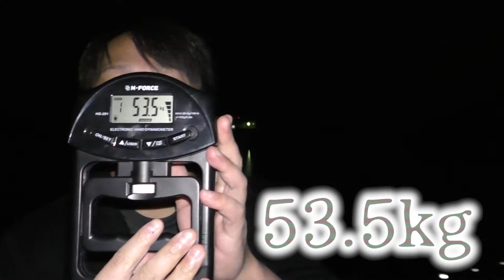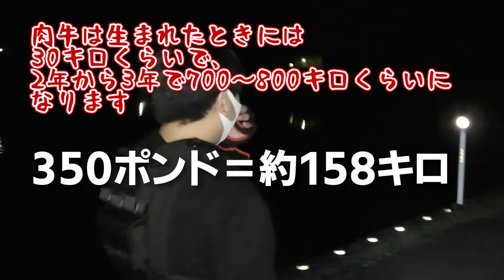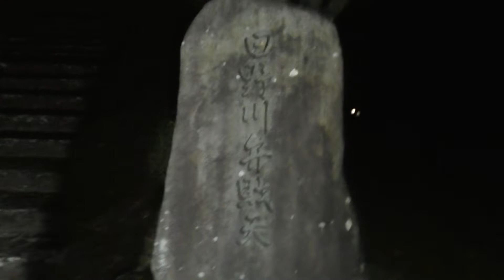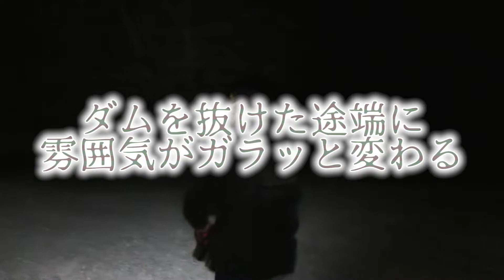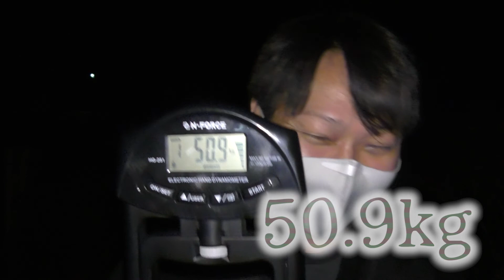【滋賀県】大量の謎の音と謎の声 日野川ダム【心霊×筋トレ】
まいどーも！

今回は滋賀県にある日野川ダムを探索してきました。
さまざまな【音】に関する現象が起こると言われているこの場所。
カメラもとらえた様々な音・・・
一体過去に何があったのだろうか・・・
是非最後まで見て言って下さいね！